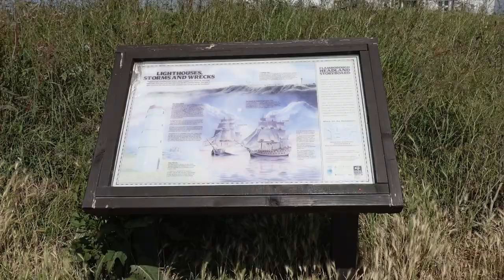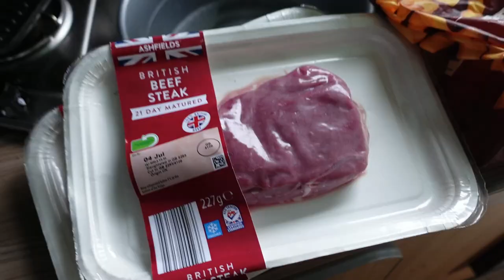VANLIFE BRIDLINGTON | they don't want campervans stopping there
we spend a lovely weekend in BRIDLINGTON

I'm Steve my partners Kathryn and my son Zak we travel around in are converted Mercedes' sprinter van and we love van life family camping and stealth/wild camping and of coarse boo boo aka Bailey the dog..We love getting away in are van or caravan most weekends.